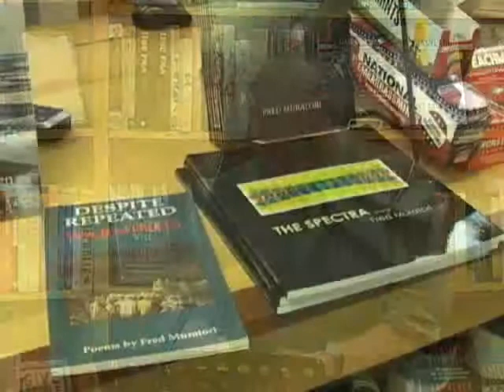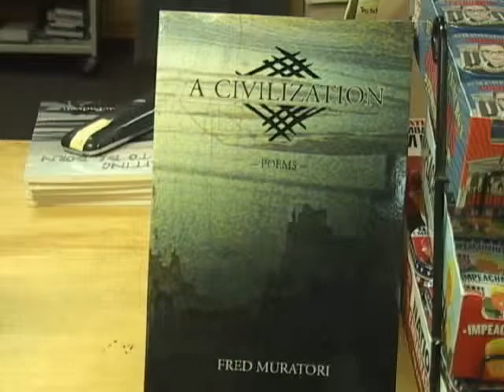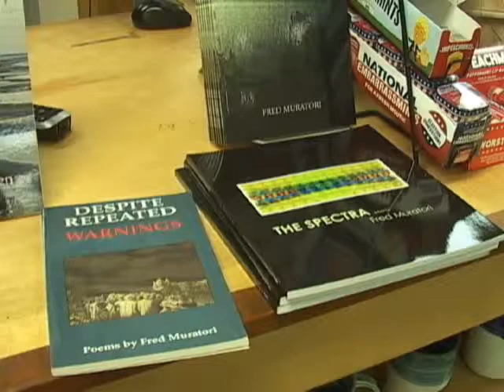A reading by Fred Muratori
Fred Muratori reads from his work "A Civilization" at Buffalo Street Books in Ithaca, NY on July 12, 2018.  This program premiered on the Public Access Television Channel at the PEGASYS Community Media Center in Ithaca NY as part of the series Over the Shoulder.